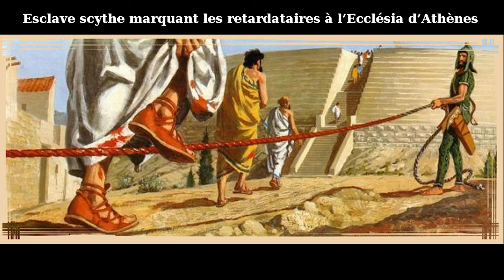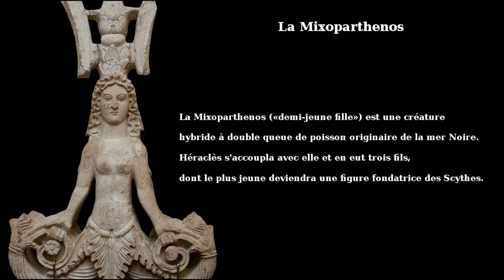Grecs et Scythes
* Sommaire : Introduction ; 1 - Les origines des Scythes (01:45) ; 2 - Les Scythes vus par les Grecs (06:43) ; 3 - Les guerres des Scythes (13;03) ; 4 - L'armement et le mercenariat des Scythes (19:27) ; 5 - Les interactions économiques (22:32) ; 6 - Les interactions culturelles (24:40) ; Conclusion (29:55)

* Sources principales :
- R. Robineau, "Les relations entre Scythes et Grecs (VIIe-IVe siècles av. J.-C.)", 2004